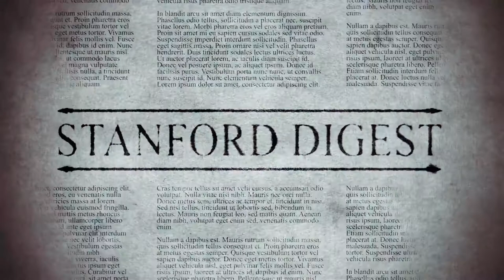The Stanford Digest EP 17 - Valiant Ambition, The story of Benedict Arnold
In this episode our host, Richard Stanford, reviews Valiant Ambition by Nathaniel Philbrick.

In the second book of his acclaimed American Revolution series, Nathaniel Philbrick turns to the tragic relationship between George Washington and Benedict Arnold. In September 1776, the vulnerable Continental army under an unsure George Washington evacuated New York after a devastating defeat by the British army. Three weeks later, one of his favorite generals, Benedict Arnold, miraculously succeeded in postponing the British naval advance down Lake Champlain that might have lost the war. As this book ends, four years later Washington has vanquished his demons, and Arnold has fled to the enemy. America was forced at last to realize that the real threat to its liberties might not come from without but from withinComplex, controversial, and dramatic, Valiant Ambition is a portrait of a people in crisis and the war that gave birth to a nation.